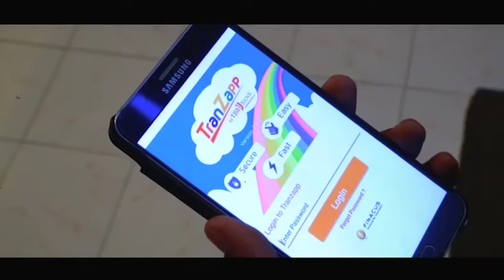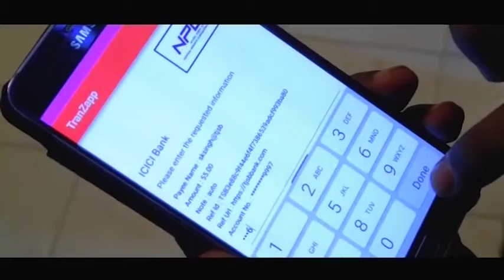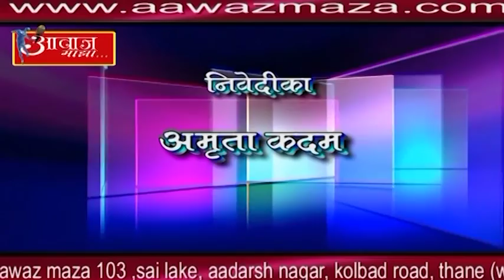AAWAZ MAZA 16 10 18